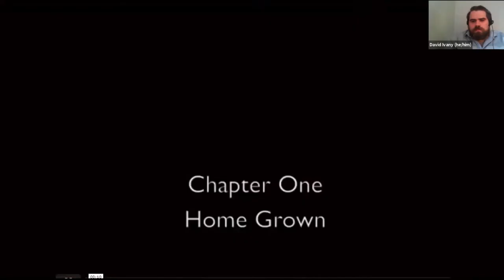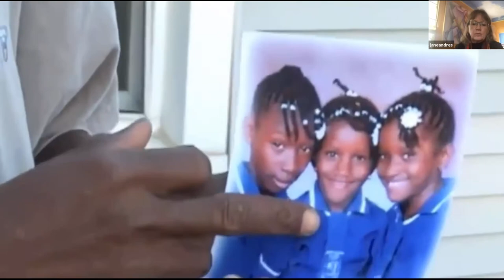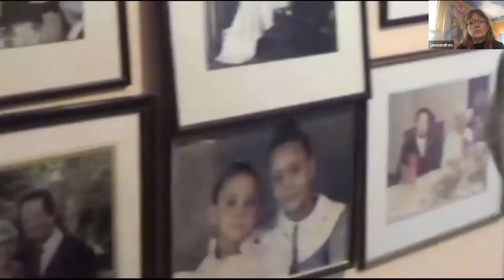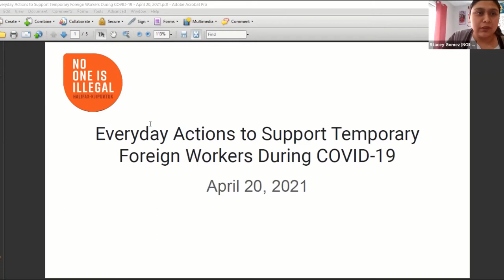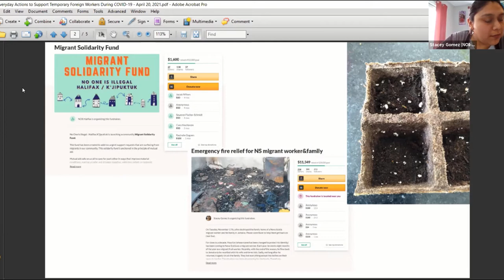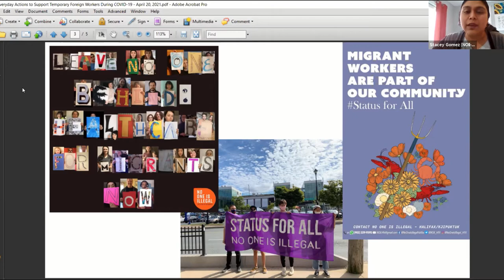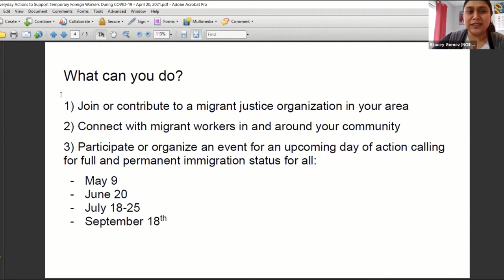Everyday actions to support temporary foreign workers during COVID-19 (April 20, 2021)